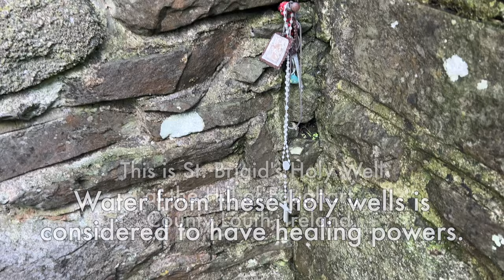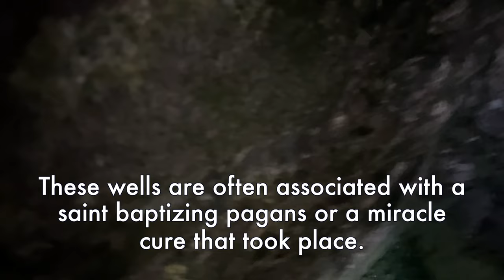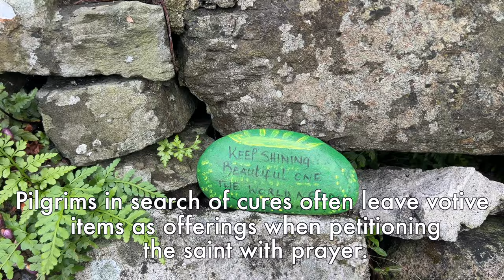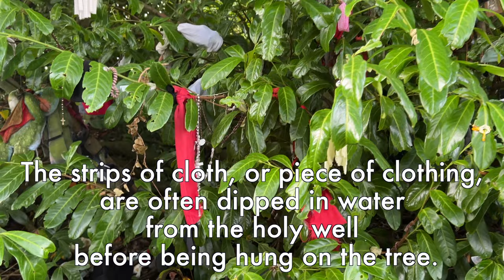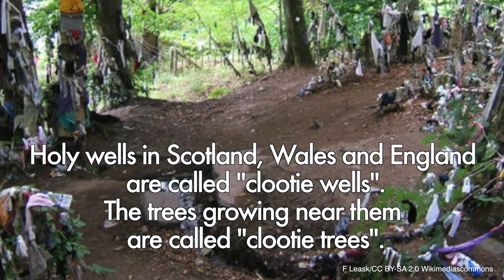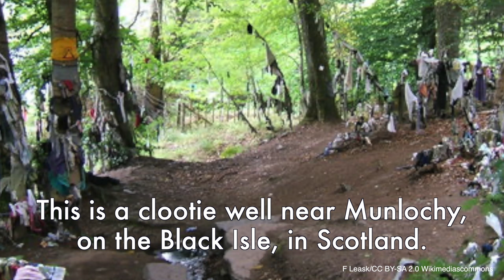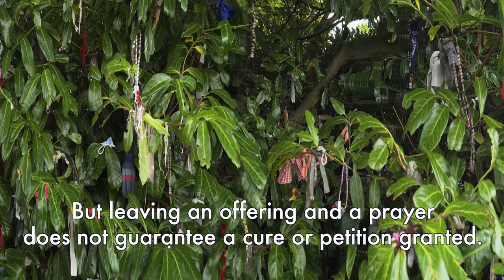Irish Rag Trees and Holy Wells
Ireland has more than 3,000 wells that are considered holy. [1]

Most of the wells are dedicated to specific saints. These wells are often associated with a saint baptizing pagans or a miracle cure that took place.

Water from holy wells is considered to have healing powers.

Sometimes the water from a holy well will have specific curative abilities – like removing warts or improving eyesight.

Many of these wells are accompanied by a tree or trees festooned with strips of cloth and other items. These are rag trees.

Holy wells attract pilgrims. Many of these pilgrims are in search of cures they often leave votive items as offerings when petitioning the saint with prayer.

It is important for some pilgrims ‘to leave something after’, some type of votive offering.

Common offerings at many wells are a rag or piece of cloth that is attached to a ‘rag tree’ growing over or near the holy well. Other votive offerings can include pins, medals, beads, holy pictures, statues, a

The belief is that the offering represents an affliction the pilgrim wants cured, and by leaving behind the offering the affliction is also left behind.

One holy well tradition involves dipping a piece of cloth in the water, touching the soaked cloth to the afflicted body, and then hanging the cloth on a branch.

The belief is that when the cloth returns to the elements, the tree will absorb the ailment.

Visiting holy wells for their healing properties is a long-established Irish tradition, predating christianity. A nearly 1000-years-old account describes a battle between two supernatural races, the Tuath Dé Danann and the Fomorians. A Tuath Dé Danann leader wounded by a spear bathes in a special well and emerges healed.[2]

Rag trees are sometimes called raggedy tree, shabby trees or wishing trees.

Rag trees are not unique to Ireland.

Similar pairings of holy wells and rag trees are found in Scotland, Wales and England. In England holy wells are sometimes called clootie wells and they are accompanied by clootie trees. The Scotland word for cloth is clootie.

Irish rag trees are usually one of two species: hawthorns or ash.

Rag tree and holy wells are ancient Irish traditions. However, time and thousands of pilgrims have proven prayer and an offering and does not guarantee a cure or petition granted.

Sources:
[1] Patrick Logan, The Holy Wells of Ireland (Bucks, 1980), p. 14; Celeste Ray, The Origins of Ireland’s Holy Wells (Oxford, 2014), p. 4.

[2] Whitley Stokes, ‘The Second Battle of Moytura’, Revue Celtique, 12, 1891, p. 9-10: luid tra Goibhniu fon tibraitך ba slan side ‘then Goibhniu went into the well, and he became whole’.